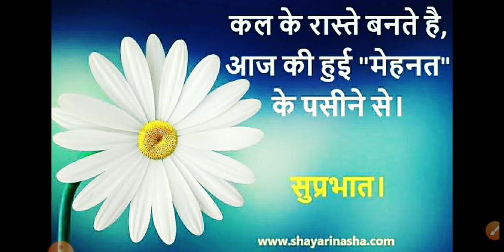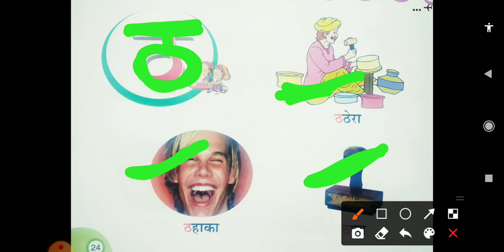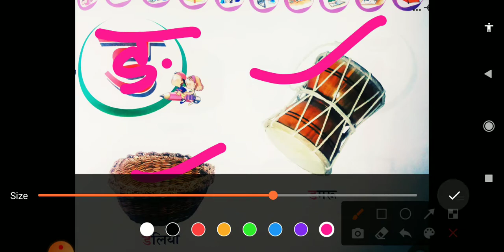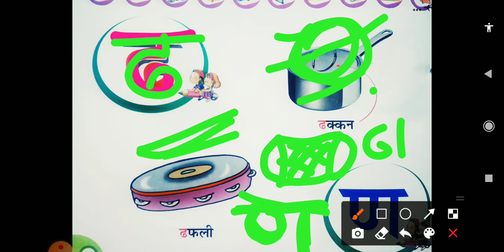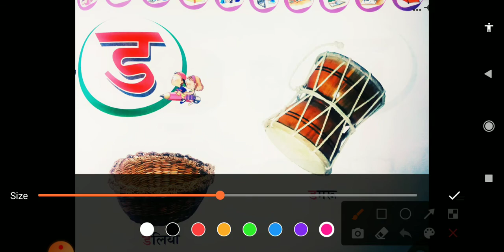हिंदी-ट से ण तक अक्षरो की पहचान।